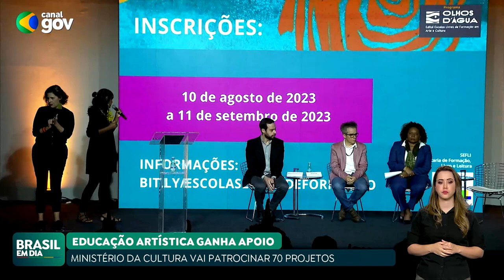PROGRAMA OLHOS D’ÁGUA DESTINARÁ R$ 20 MILHÕES PARA AÇÕES DE FORMAÇÃO ARTÍSTICA E CULTURAL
Foi lançado nesta quarta (9) o programa Olhos D’Água, do Ministério da Cultura, que vai destinar R$ 20 milhões para 70 projetos de formação artística e cultural no país. O processo público está aberto a organizações sem fins lucrativos.